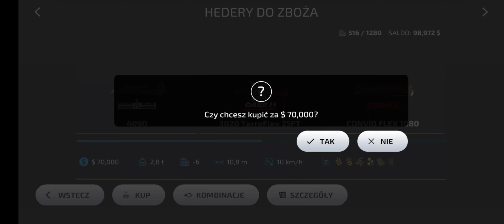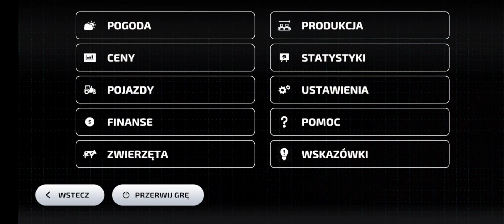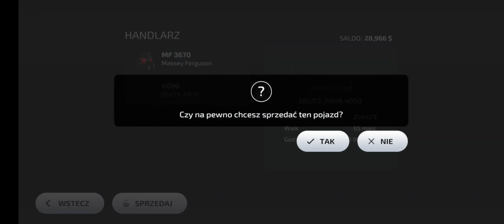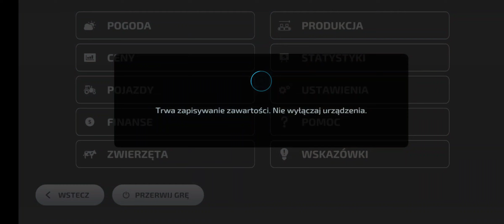Farming Simulator 23 Amberstone #11 Sprzedaż sorgo i wymiana hederu na większy & tankowanie i siewy!